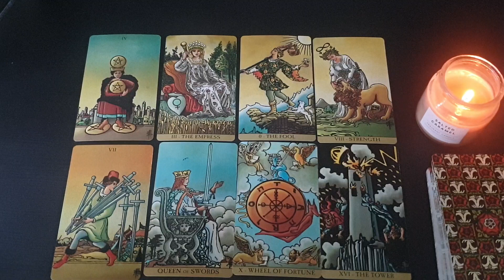PISCES ❤️ THE UNIVERSE HAS BIG REWARDS FOR YOU FOR ALL YOUR HARD WORK! NOVEMBER 6TH - 12TH